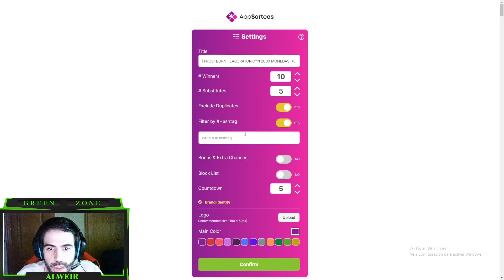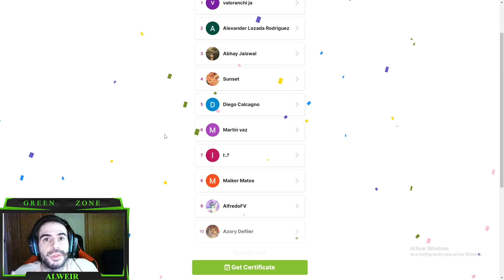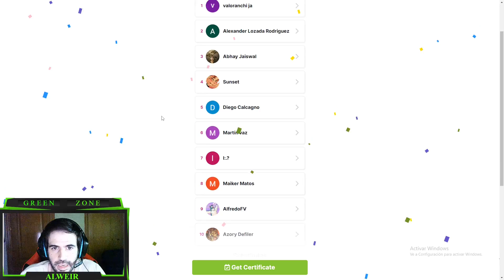| FROSTBORN | 2000 MONEDAS ! GANADORES DEL SORTEO!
Muy buenas familias ! Aquí tenéis a los 10 ganadores del sorteo de 2000 monedas de oro enhorabuena a todos!